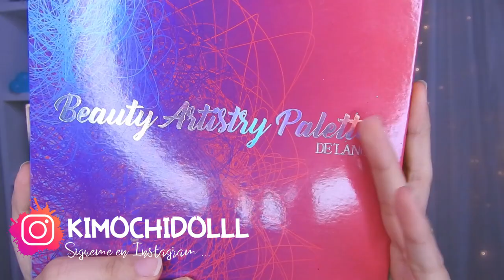SMOKEY EYES CON GLITTER MORADO 2020 facil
🌸bienvenida

       🌻TIENDAS FAVORITAS

Musica Usada  👉